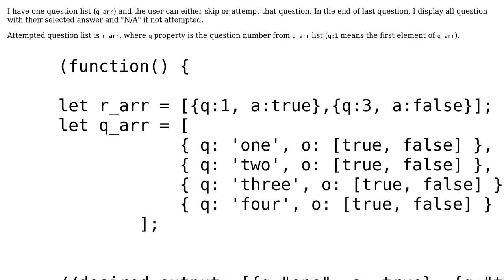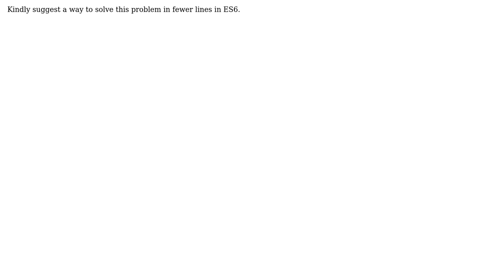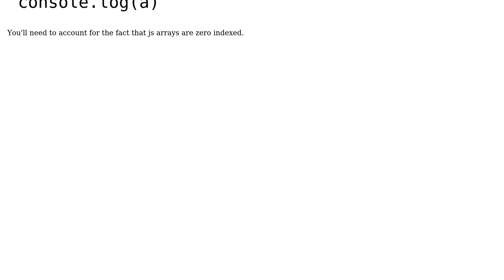Code Review: Merging array entries referenced by indexes in another array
With thanks & praise to God, and with thanks to the many people who have made this project possible! | Content (except music & images) licensed under CC BY-SA | Music | Images & others | With thanks to user Mark M user diEcho user 200_success and the Stack Exchange Network Trademarks are property of their respective owners. You are responsible for your own actions.